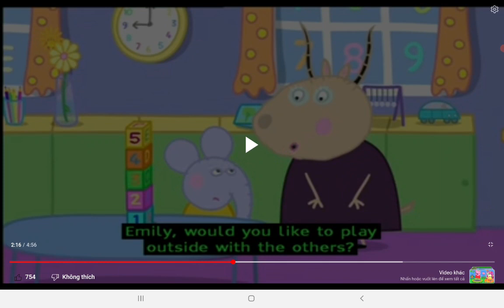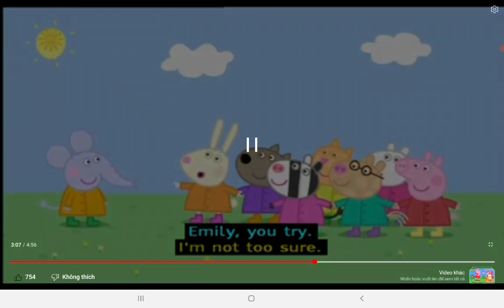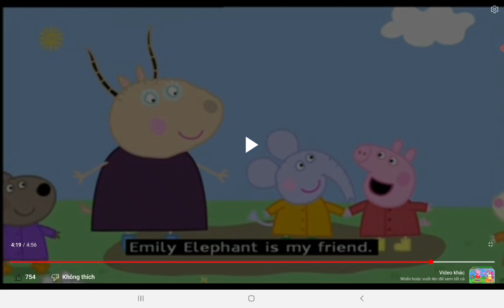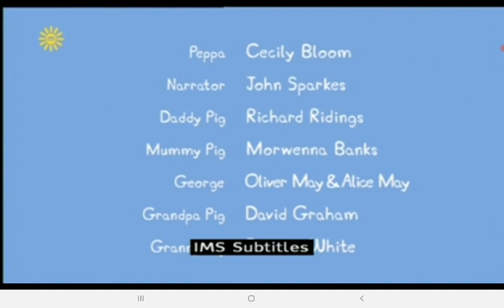Emily elephant - Thanh Lam